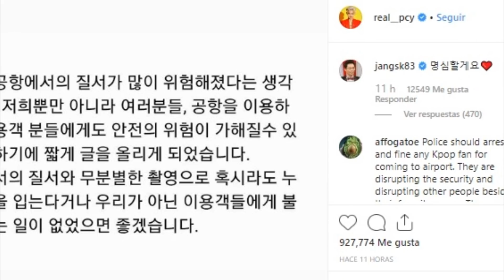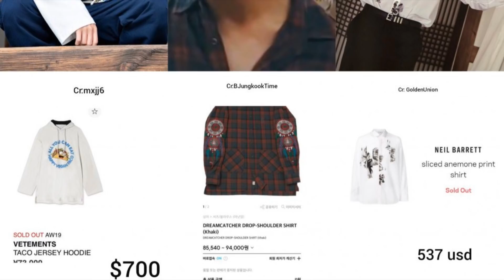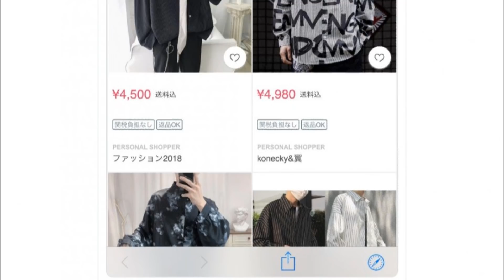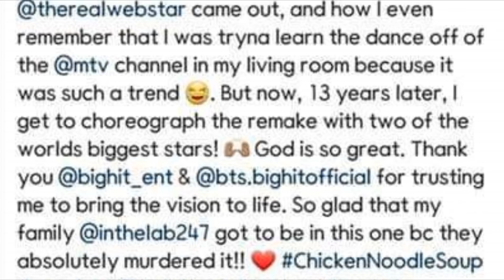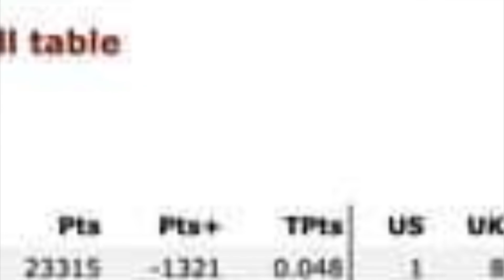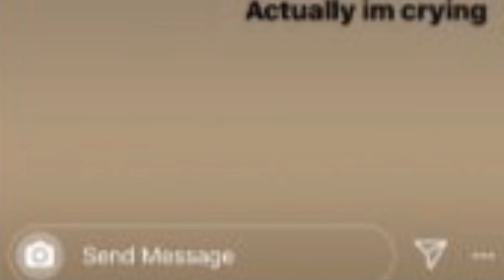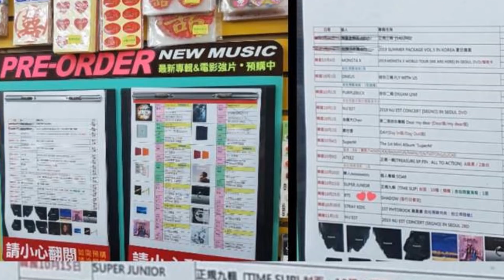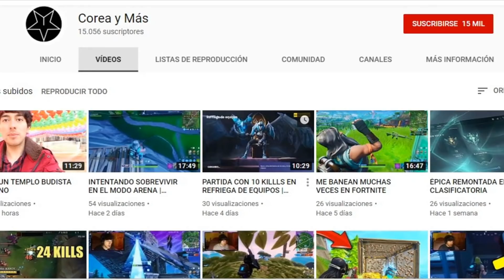¿ESTE SERÁ EL NOMBRE DEL NUEVO ALBUM DE BTS? | V ES FAN DE ESTE HOMBRE | SUGA REVELA ESTO 😱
¿ESTE SERÁ EL NOMBRE DEL NUEVO ALBUM DE BTS? | V ES FAN DE ESTE HOMBRE | SUGA REVELA ESTO 😱 | EXO MOLESTO CON SUS FANS